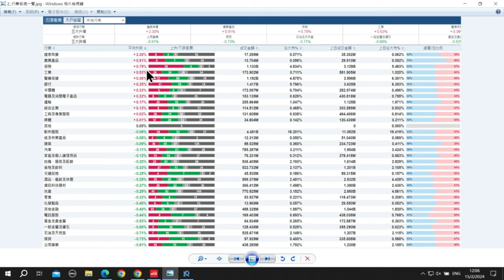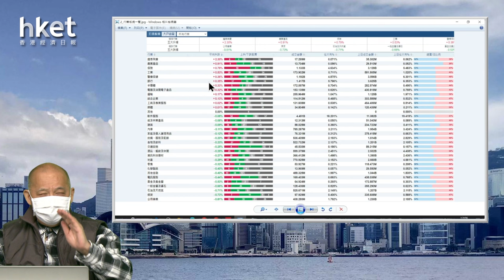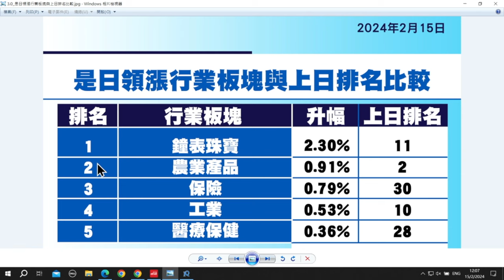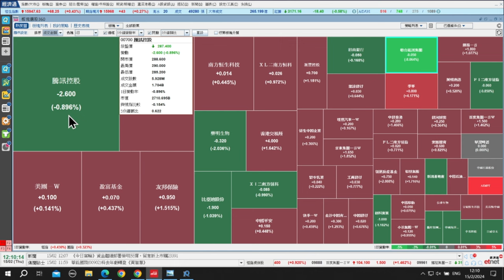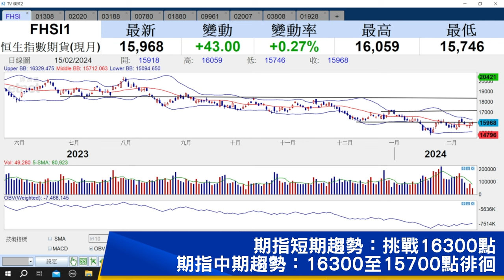【石Sir午市閒談】今日推介海豐國際、安踏體育、 華夏滬深三百